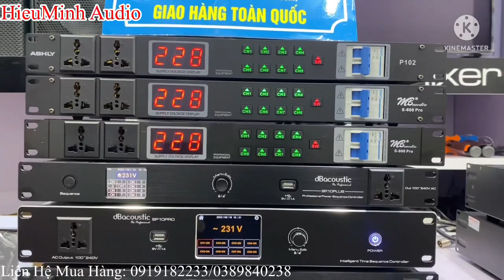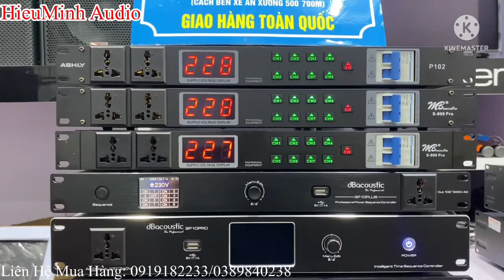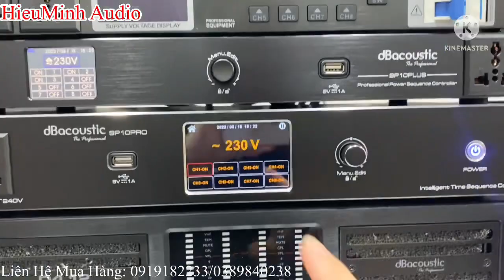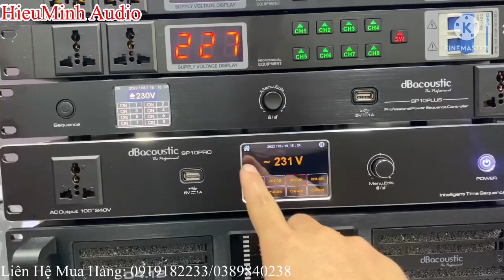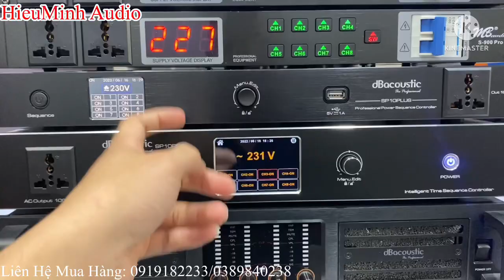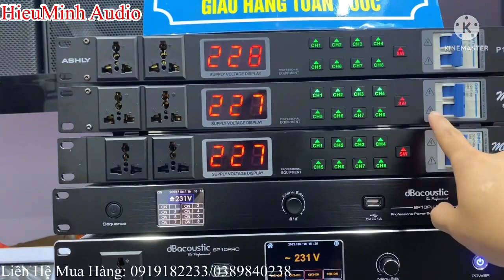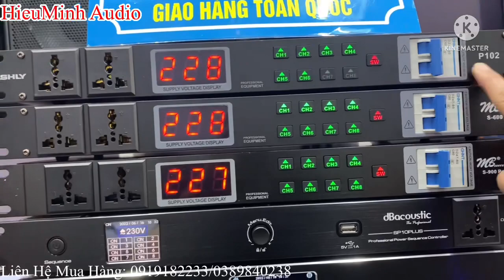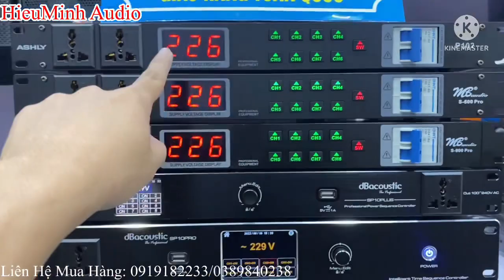Khuyến mãi tháng 6 - Giảm giá các mẫu quản lý nguồn chính hãng, Tại HieuMinh Audio.LH: 0964227663